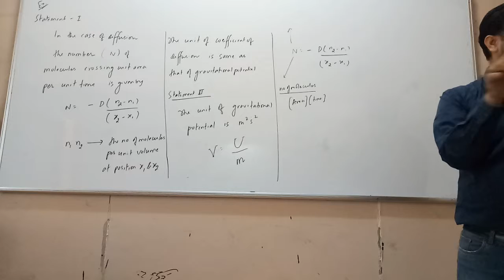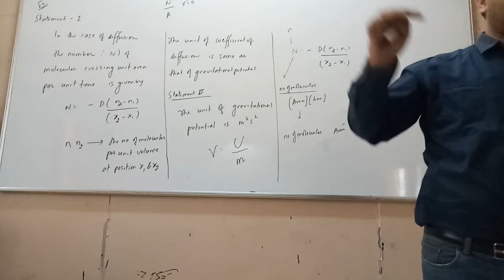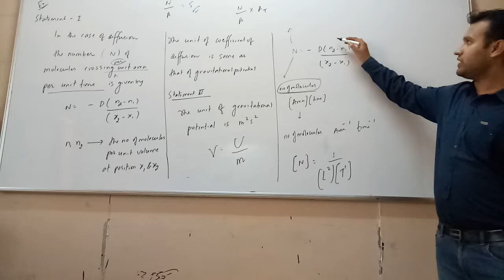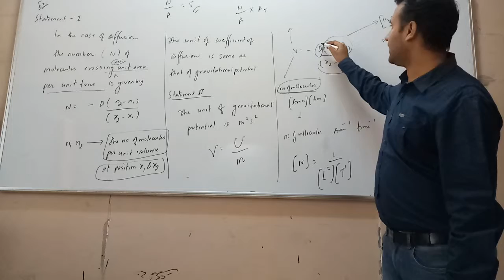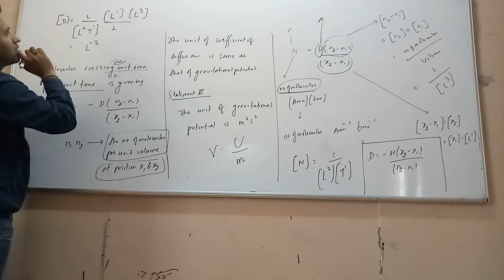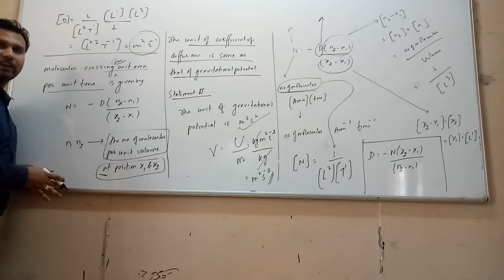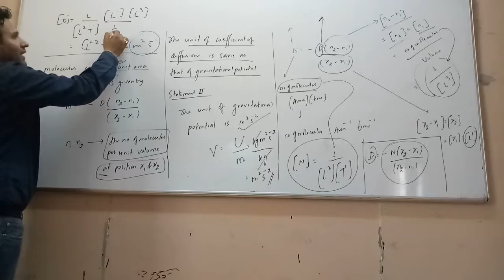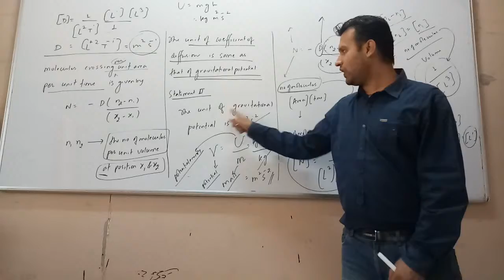UNITS & DIMENSIONS - Ex 3- Dimensional Analysis